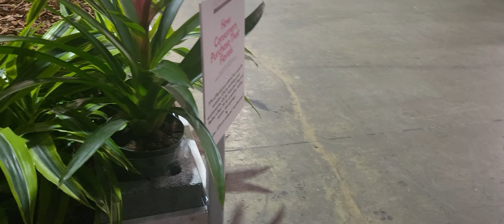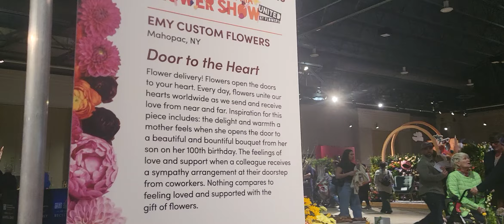March 4 2024